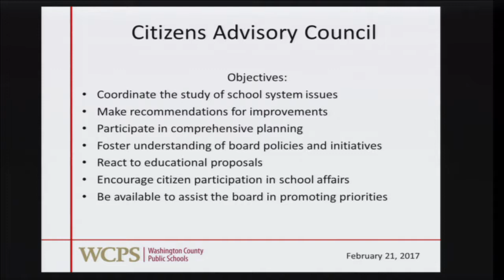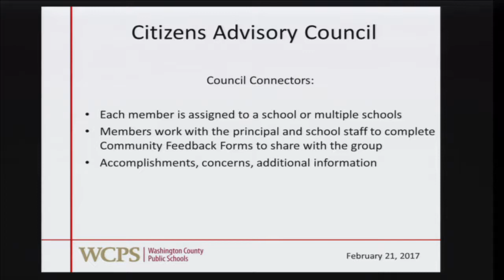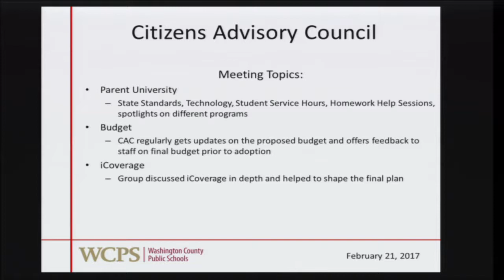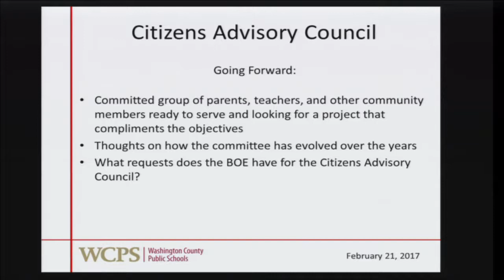February 21, 2017 | Washington County Board of Education Business Meeting